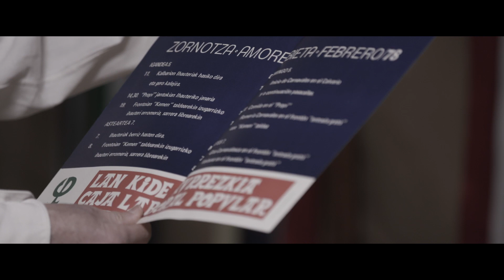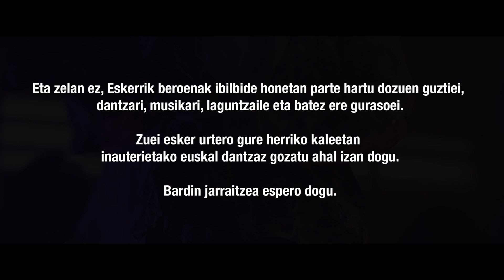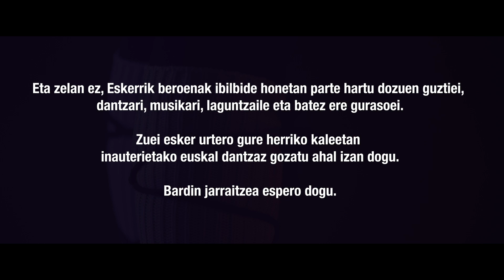UDABARRI DANTZA TALDEA INAUTERIETAN